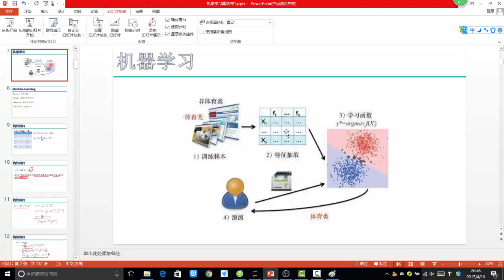30 深度学习必备原理与实战丨算法：最优化与反向传播丨1 最优化形象解读